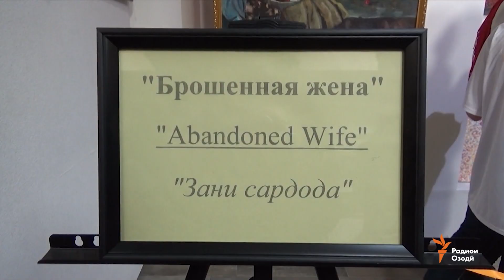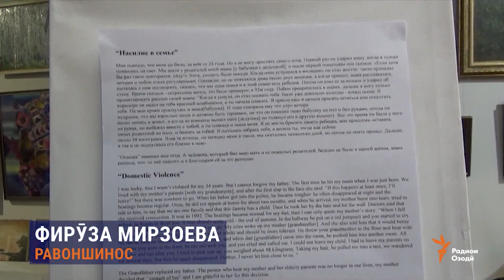Мубориза бо хушунат: "Марде ба хотири таҷовуз ба номуси ҳамсари собиқаш зиндонӣ шуд